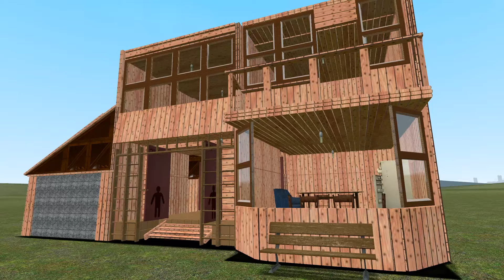SAD NEXTBOTS ARE TERRIFYING! - Garry's mod Sandbox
In this episode, Frizky and Birdie spawn in a bunch of SAD NEXTBOTS!

People in this vid (sub to them pls): @SHOOTABIRDIE